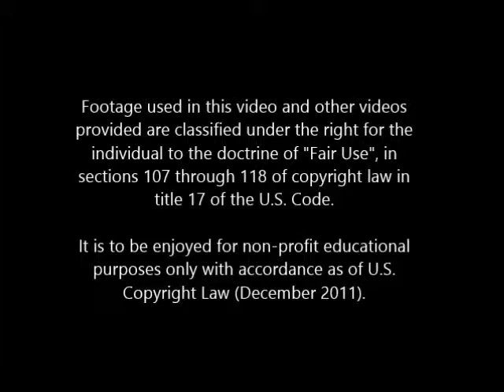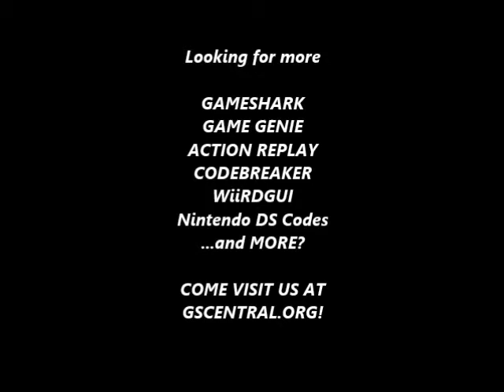GSCentral - Fido Dido (GEN) - Infinite Energy (PAR)